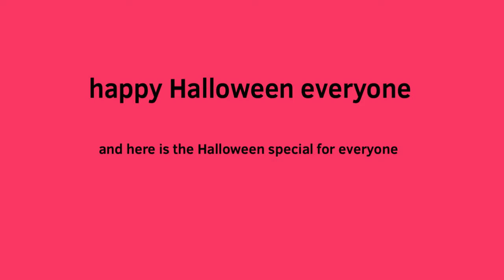tennis ball were rabbit tf